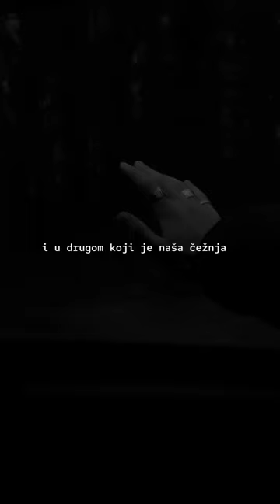Momo Kapor - Govori: Miloš Milošević